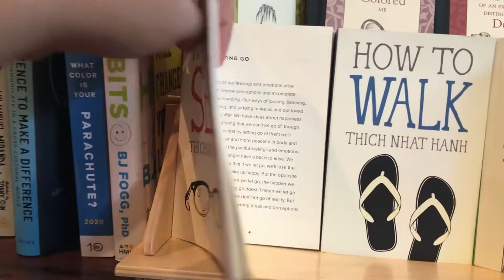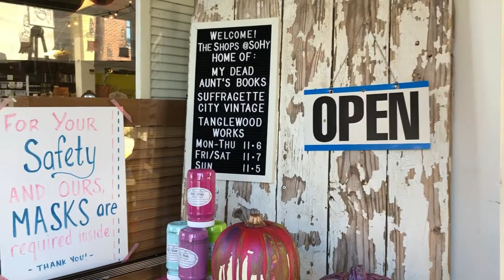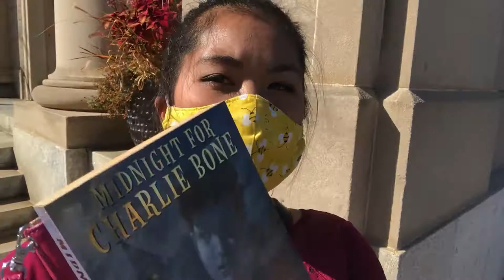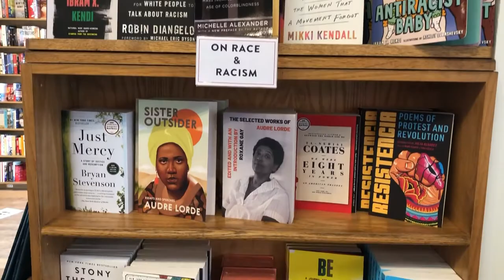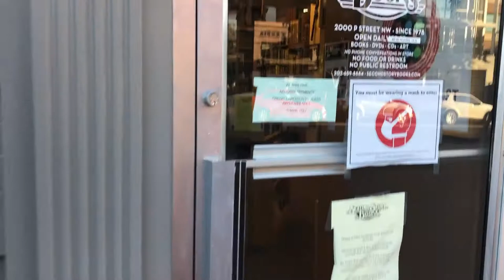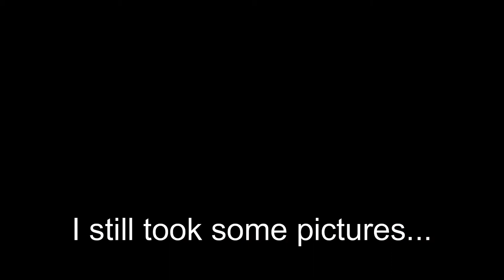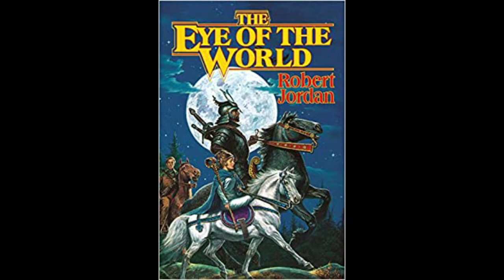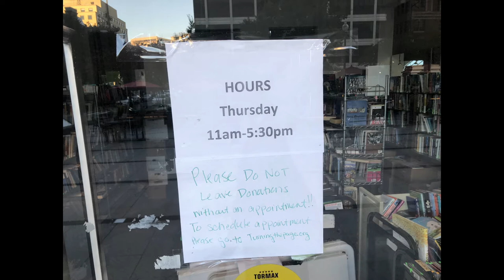Bookstore fun times feat. my sister (Vlog #4)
Shout out to all the siblings who just make life better  c:
Maryland and Washington D.C. vlog filmed in October 2020.

0:00 Intro
0:53 Busboys and Poets Bookstore
3:55 My Dead Aunt's Books
6:50 Kramer's Bookstore (**BEST ONE!**)
8:40 Second Story Books
12:40 Carpe Librum Books